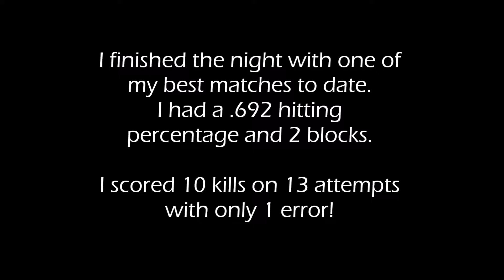Kenzie's Highlights vs Jordan High School